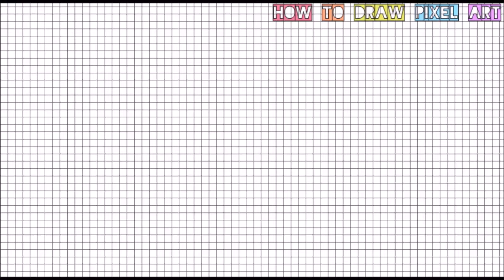how to draw a fairy castle | dreamy pastel monarchy princess lovely doodle | pixel art perler beads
↓↓↓open description and easy check other direct links↓↓↓
CREDIT: the basic idea is from googling for perler bead castle, mainly inspired by this pictures
also watch how to draw
❣ grab your pens & a paper with squares on OR
❣ create perler bead figures OR
❣ use the cross-stitch technique OR
❣ use a drawing programm
❣ and easily draw with me!
❣ just pause the video whenever you need to
I am very curious to see YOUR RESULTS!